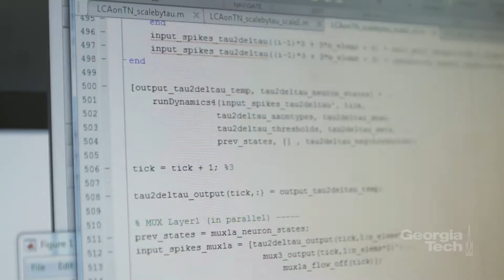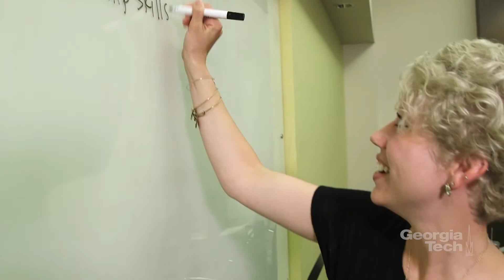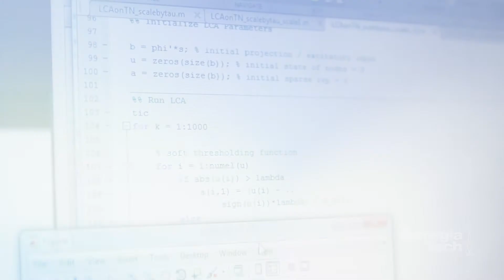Women in Electrical and Computer Engineering at Georgia Tech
Georgia Tech ECE is one of the largest producers of female electrical and computer engineers in the country. Hear what our undergraduate students, graduate students, and alumni have to say about studying electrical and computer engineering in a vast and diverse community of women engineers.